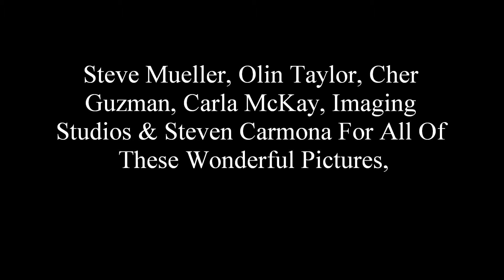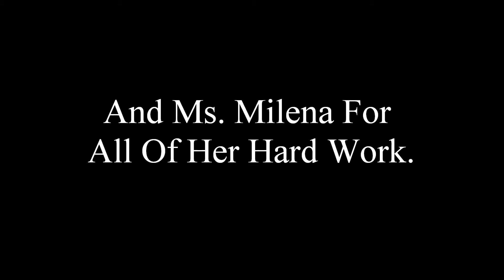A Year With Jete`